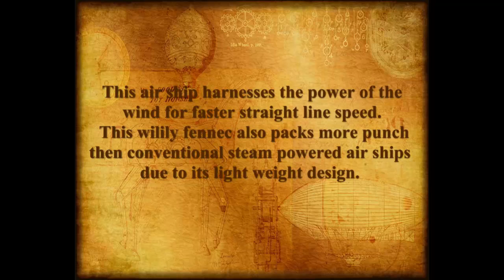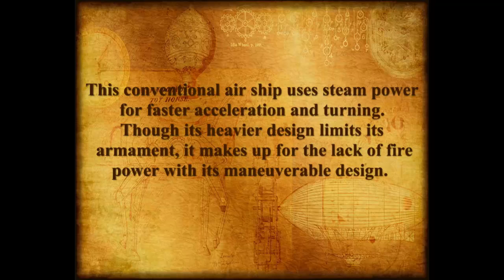Steam punk Air ship 3D design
This video is a school project
This video was made in the massive multiplayer online game Second Life a game where you can make any thing or be any thing.

I also credit the various concept art i used in the making of this film and their creators thanks so much for all your wonderful concepts.